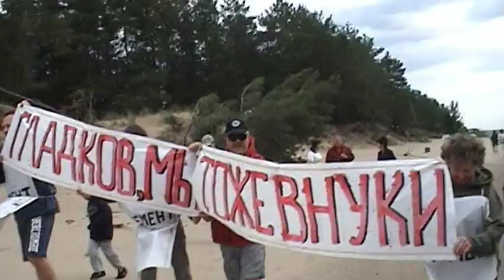Т/Х "ФЁДОР ГЛАДКОВ" / M/S "FYODOR GLADKOV"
Это было нечто!... Десант Гусевых сотоварищи на о. Усовский. Сперва пассажиры т/х "Фёдор Гладков" подумали, что на остров высадились экологи для проведения акции против варваров-туристов загрязняющих "девственный" остров и шибко напряглись, пытаясь прочитать надпись на транспаранте и мысленно готовясь к отпору, но когда увидели в приближающейся шеренге известного спортивного комментатора Виктора Гусева и, наконец, прочитали транспарант, то перевели дух, очень обрадовались и начали приветствовать. Экспромт удался! Браво Виктор! Волга, остров Усовский, Саратовская область, пристань, т/х Фёдор Гладков, 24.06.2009, 09:30, часть 1, съёмка моя